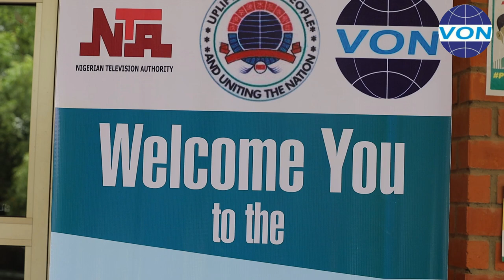18th Annual Ramadan Lecture held in Kaduna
The 18th Annual Ramadan Lecture has been held in Kaduna State, North-West Nigeria with the theme “Family Dynamics, Right and Obligations from the Islamic Perspective. The annual Ramadan Lecture for this year 2024 centred on the responsibilities of the parents on their Children in making good  and responsible family to the development of the nation. The annual Ramadan Lecture was initiated by Hajiya Maryam Bewell and supported annually by Federal Radio Corporation of Nigeria FRCN,  Voice of Nigeria VON,  National Television Authority NTA and National Broadcasting Commission NBC, the yearly lectures discussed series of issues affecting Muslims community and Nigeria at large in the Islamic Perspective, and has become a rallying point for national development discourse.